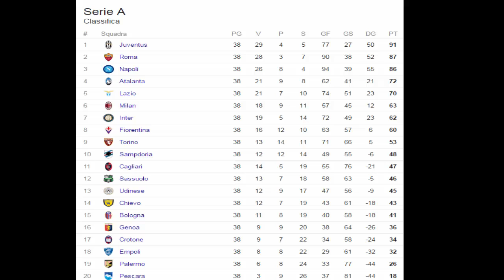Do Un Voto Alla Stagione Di Ogni Squadra!!!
Leggete sempre la descrizione del canale per info…
Se volete contattarmi su facebook:
account ps4  dove faccio i video sui minigames moddati: (se volete partecipare chiedetemi l amicizia li e quando sono online partecipate)
-    Marco_Gamer_26
Account ps4  ufficiale del canale:
-   Marco_Gamer_26
Se vuoi farmi sapere che hai letto la descrizione scrivi nei commenti vero ma non spiegare perche lo hai scritto se lo chiedono